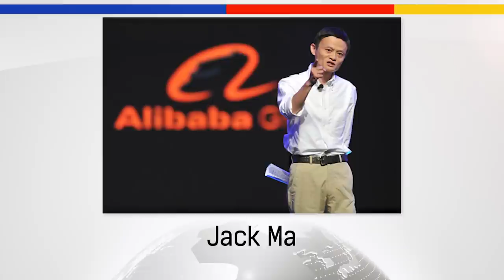#150 Cannibal Capitalism: How China Eats Its Own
There was a brief time during which China's economy came out of the doldrums and its growth was the envy of the world. That all changed, however, with the arrival of Xi Jinping. In this episode of China Unscripted, we discuss China's cannibal capitalism, the fate of Alibaba and WeChat, foreign investment in China, and much, much more. Joining us in this episode is James Gorrie, a writer and political economist who authored "The China Crisis: How China's Economic Collapse Will Lead to a Global Depression".

His s blog: TheBananaRepublican.com
Follow him onTwitter @JamesRGorrie
Buy his book: The China Crisis: How China's Economic Collapse Will Lead to a Global Depression